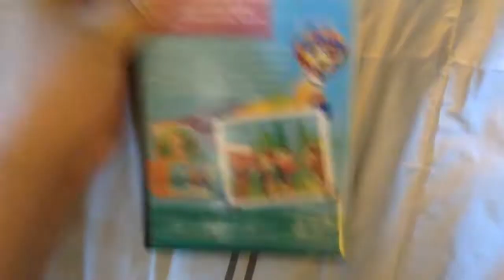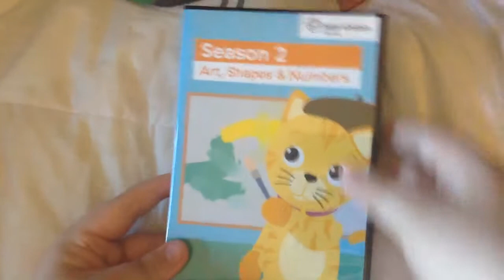(REUPLOAD) Baby Einstein Classics - Season 2: Art, Shapes & Numbers DVD Unboxing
This video is re-uploaded because my account got terminated.